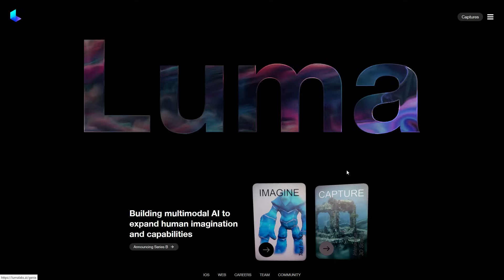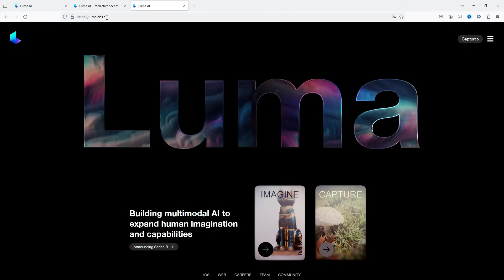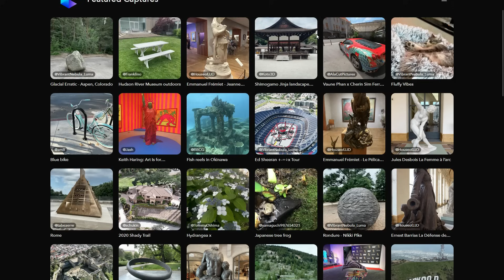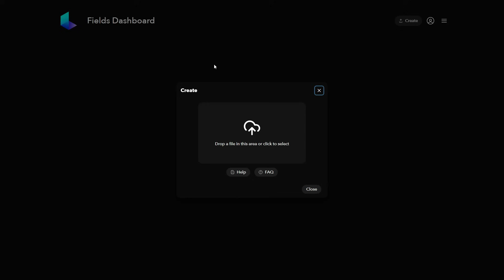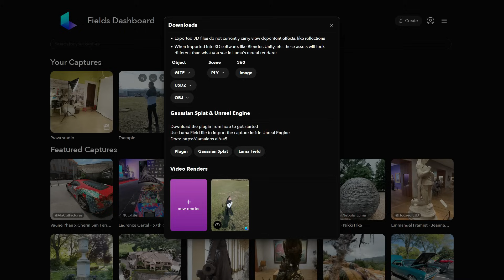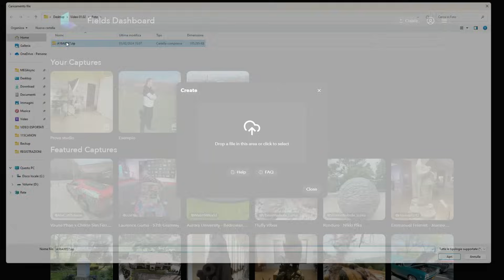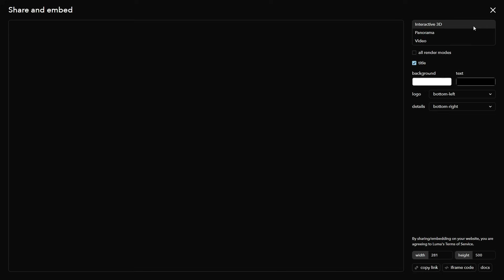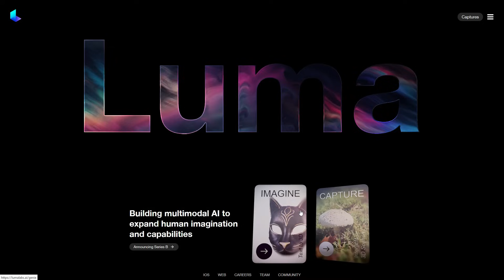Trasforma FOTO e VIDEO in 3D grazie all'Intelligenza Artificiale! Tutorial Luma AI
Luma AI è un nuovo modo di creare incredibili 3D iperrealistici con l'intelligenza artificiale utilizzando anche solo uno smartphone. Permette di catturare facilmente prodotti, oggetti, paesaggi, momenti e scene ovunque tu sia,  condividendo poi queste scene spettacolari velocemente con chiunque e ovunque sul web.
Con Luma puoi trasformare lo smartphone in uno scanner 3D efficiente e di alta qualità, permette di scansionare anche lo sfondo e catturare anche i riflessi. Foto e video possono facilmente essere trasformate da 2D a 3D e diventare straordinari modelli interattivi adatti a tutti gli scopi.
Gli ambiti di utilizzo sono tantissimi: comunicazione, immobiliare, stampa 3D, e-commerce, gaming, e tanto altro.
Luma utilizza la tecnologia NeRF,  Neural Radiance Field, che prevede il training di alcuni specifici algoritmi di intelligenza artificiale per trasformare delle classiche foto bidimensionali in oggetti tridimensionali. In pratica aggiunge tutti quei dettagli che le foto non hanno catturato per riempire gli spazi vuoti e  dare così spessore tridimensionale ai soggetti fotografati.
Le NeRF sono un NUOVO mezzo rivoluzionario che ha diverse applicazioni in vari campi, tra cui architettura, immobiliare, videogiochi, effetti speciali cinematografici e visualizzazione scientifica.
La creazione del 3D è molto semplice e si può fare sia da smartphone che da PC, è disponibile anche una specifica app ma al momento solo per Ios (i dispositivi Android possono comunque fare tutto da browser e da web app, come mostrato negli esempi che ho realizzato).
Scopri tutto nel video e trasforma le tue foto e i tuoi video da 2D a 3D!

IMPORTANTE: se il video ti è servito (o almeno se ti è piaciuto!) lascia un like e aiutami a creare nuovi contenuti  ISCRIVENDOTI aI canale, attiva la campanella per ricevere tutte le info sui prossimi video, grazie!

I miei corsi online di digital marketing in offerta limitata:

Usa Instagram al TOP con il mio bestseller
🟢 Instagram, il corso completo per imprese locali

🟢 E se vuoi imparare  a fare video efficaci e montaggio con lo smartphone c'è il mio corso bestseller, 9 ore di video lezioni online a poco più di 10 euro! (offerta per chi mi segue su Youtube)

E se vuoi di più... Abbonati al Canale per accedere ai vantaggi, per supportarmi e per darmi la possibilità di creare sempre nuovi contenuti! Accedi alle esclusive possibilità riservate agli abbonati per avere risposte prioritarie ai commenti, essere citati durante i video e partecipare a sondaggi esclusivi sui prossimi contenuti: